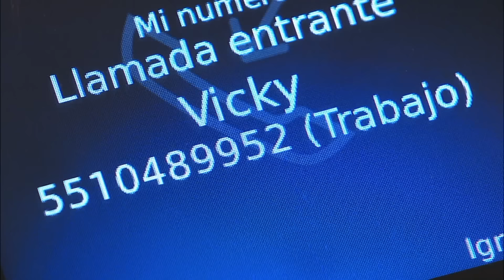Rodrigo espía a Luciana mientras duerme | Un refugio para el amor 1/2 | Capítulo 17 | tlnovelas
A pesar de que Rodrigo prometió mantener distancia con Luciana el deseo de tenerla cerca lo domina y sin que ella se de cuenta él entra a su habitación mientras duerme.